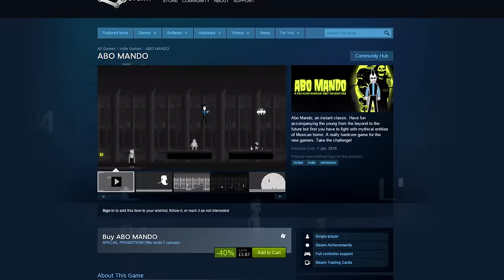ABO MANDO (PC/2016) | The Holy Truth #22